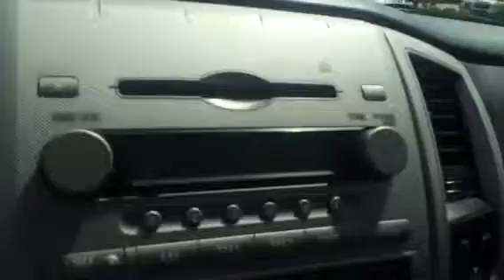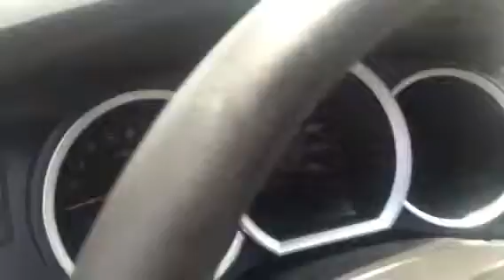2008 Toyota Tacoma xcab from Wanda